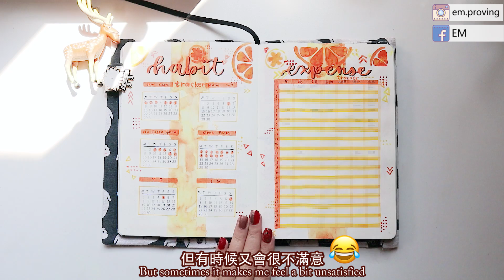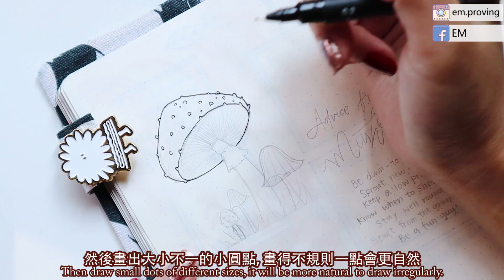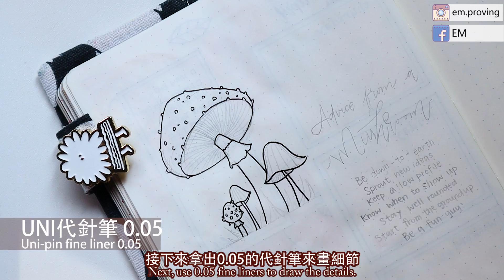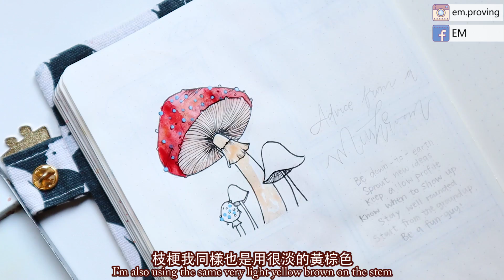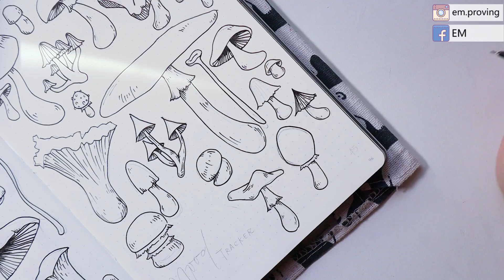2019五月子彈筆記手帳設定║2019 May Bullet Journal Set Up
Hello大家好~又是我EM~
其實我想畫菌菇很~~~久了
但每次都畫了別的東西 XD
而因為我真的很喜歡菇菇
所以心情記錄表才會畫這樣多顆啦
大家不用這麼辛苦地畫這麼多菇的
希望沒有人真的發現我不要心多上了幾顆菇的顏色 XD
也希望大家會喜歡這次的設計喔～
我IG和FB專頁會不定時上傳各種跟手帳和文具有關的照片,
記得也要追蹤喔!
我還小試牛刀的做了一個個人網站,
有興趣的朋友也可以上去看看
影片中用到的文具:
Stationary used in the video :

-【Uni-pin 代針筆 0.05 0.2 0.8】
-【SinHan水彩】 -
-【Pentel柔繪筆 烏黑 烏羽】
-【雄獅 彩艷筆 淺棕】
-【月曆印章】

推薦影片：
Recommended video：
EM的關鍵字
台灣／香港／文具／手帳／子彈筆記／文具分享／繪畫／畫畫／插圖／文具Haul